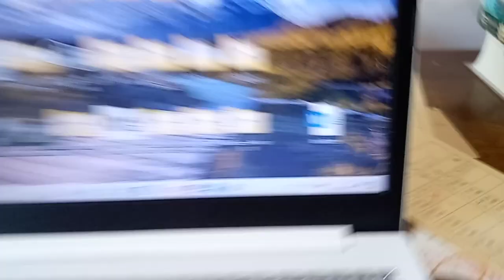KVID2623、日付けは動画の通り。説明欄有り。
BMWの黒色神戸３３１　ち　８６－５８
もしはるやま整骨院が行政からの指導を何度も受けていて、会社を行政に押収されているなら、違法駐車の可能性が有ります。後は無理やり私を起こしに来ている者の可能性が有ります。
はるやま整骨院と有野第一タウンハイツの件（TV局関係者が大量に絡みに来ている）を総合すると世界は国連と会社と人で繋がっている。遠征組なのかこの近辺なのか。刑法集団での威嚇行為。ストーカー行為法違反（もっと子供の頃から喧嘩売りに来ていたのか。正直組織化していると思います。）挑発行為迷惑防止条例違反、場合によっては４５条併合罪と累犯荷重で罰金刑（罰金刑で終わらせなかったら精神病院入院だと１か月で１１０万円以上の請求。高額療養費制度などが有っても支払う金額と閉じ込められるのでやり過ぎだと思います。元警察官が精神病院の医者をしていたりしますので。税金を回し合っている様にしか見えないです）と何度も行っているのならスポーツ選手など芸能界は無理。大人になっても組織化して外から男女混合で絡んできます。これ、、、今まで１０回や５０回超えていたら金額はけっこうな金額になるのでは。１年に１０回以上しているのでは。第６０条共同正犯これで集まらなくなります。この様な行為を誰が最初に行う事を言い出したのか第６１条教唆、第６２条幇助、第６３条、第６４条、第６５条、第６６条など書き始めるときりがないので第８０条自首による刑の免除。